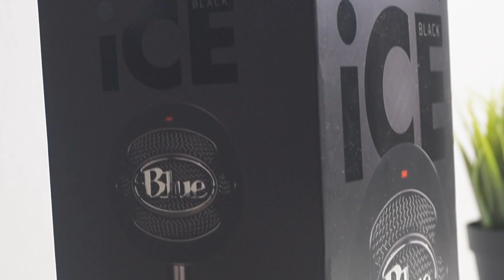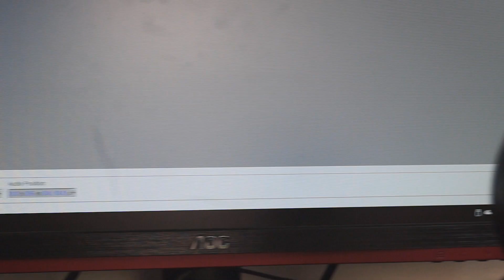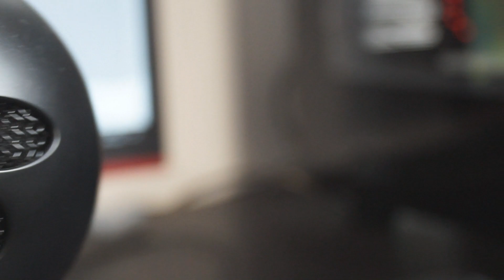Microfone de Youtuber Barato?: Blue Snowball iCE Review + Teste de Gravação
Melhor Microfone de Youtuber?: Blue Snowball iCE Review + Teste de Voz

Onde comprar? Vê os links abaixo :)

Olá a todos e sejam bem-vindos a mais um vídeo, neste vídeo trago-vos a review de, provavelmente, o microfone mais famoso para quem está num budget mas ainda assim quer uma boa qualidade de áudio quer para gravar "voice overs" ou alguma música. Fica até ao fim do vídeo para saberes tudo acerca do Blue Snowball iCE e ainda para ouvir um teste de voz com e sem edição.

Abraço!
- Toni.